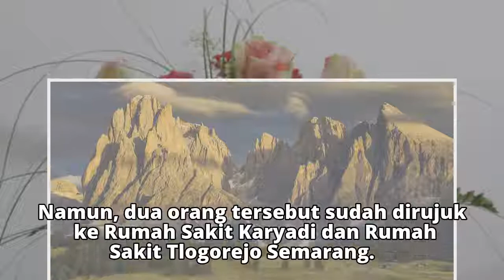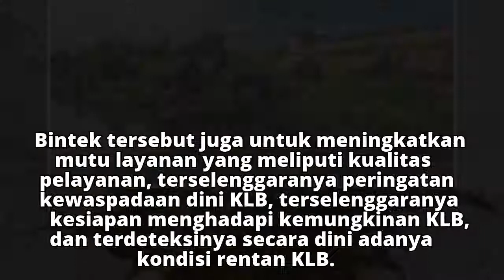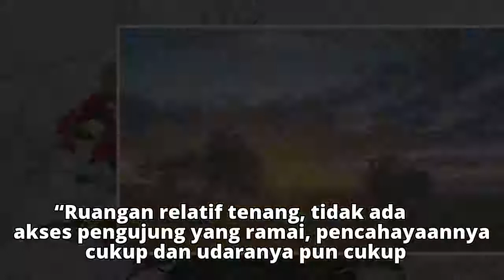Jadi "Suspect" Difteri, Dua Warga Batang Dirawat di Semarang